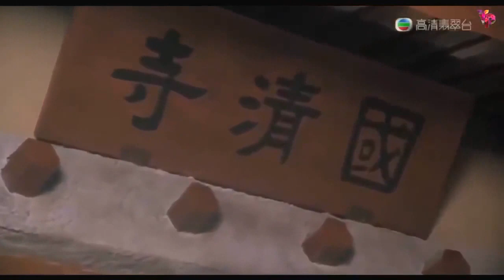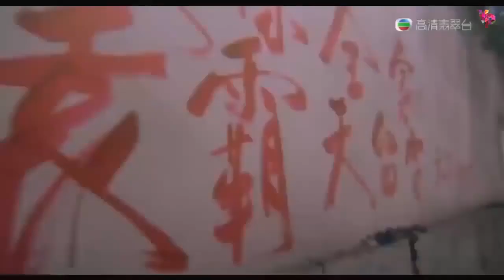HÀN LONG PHỤC MA|Phim Hài Bá Đạo CHÂU TINH TRÌ Hay Nhất lồng tiếng